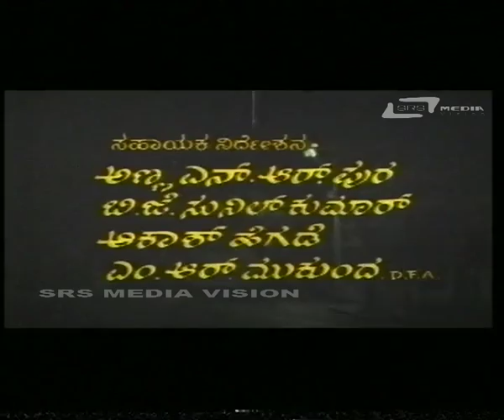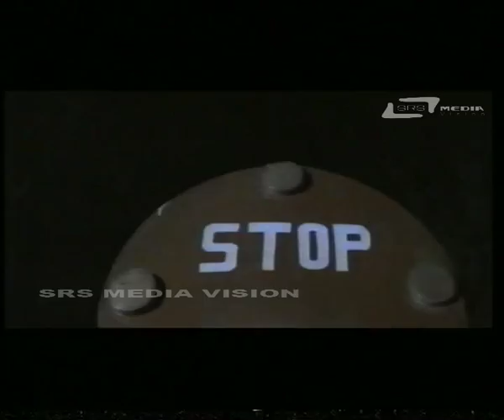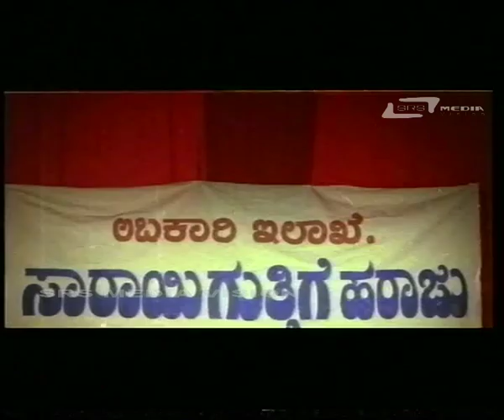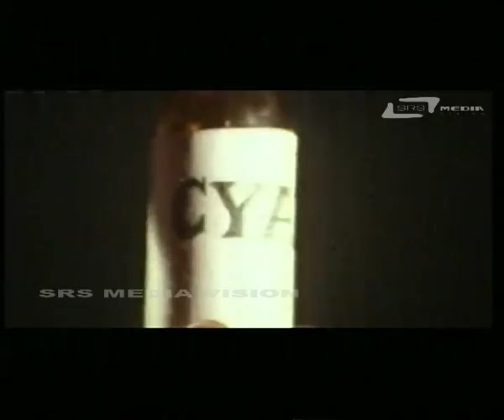Appaji | Kannada Full HD Movie | Dr.Vishnuvardhan | Amani | Family Movie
Watch  Dr.Vishnuvardhan & Amani| playing lead role from the film Appaji. Also starring Pankajdheer and Sharanya and Doddanna on Srs Media Vision Full Movie Channel..!!!
Film: APPAJI
Starcast: DR.VISHNUVARDHAN, AMANI, SHARANYA
Director: D.RAJENDRA BABU
Producer: H.S. JANAKI RAM
Banner: SURYA INTERNATIONAL
Year: 1995
Songs:
01.  Ene Kannadathi
02.  Balu Dhambada Balu
03.  Yava Devi Shilpi
04.  Banu Ello Kanenu
05.  Gharshane Gharshane
Singers:  S.P.Balasubramanyam, Manu, Chitra, Malgudi Shubha
Lyrics:    R.N.Jayagopal